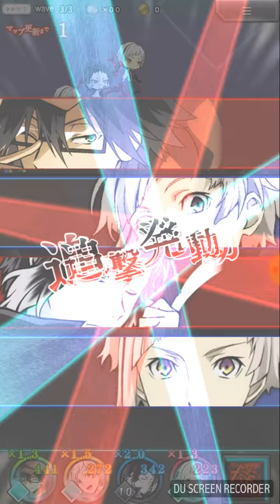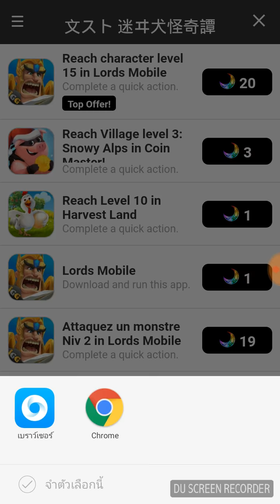[แอพเกม]หนุ่มๆ นักเขียน Bungo Stray Dogs: Mayoiinu Kaikitan มาโลดแล่นกันในเวอร์ชั่นเกมมือถือแล้ว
สำหรับ  Bungo Stray Dogs นั้นเป็นนิยาย มังงะ และอนิเมะชื่อดัง ซึ่งมีธีมเป็นนักเขียนที่มีชื่อเสียงในอดีต ที่มาพร้อมกับพลังพิเศษ ที่พ้องกับผลงานเขียนชื่อดังของตัวเอง และในที่สุดก็มีเป็นเวอร์ชั่นเกม โดยใช้ชื่อว่า Bungo Stray Dogs: Mayoiinu Kaikitan [文豪ストレイドッグス 迷ヰ犬怪奇譚] ถึงแม้รูปแบบโดยรวมจะไม่แปลกมากนัก ก็คือ หมุนกาชา หาตัวละครเก่งๆ มาอัพเลเวลและนำลงต่อสู้แต่จะมีความโดดเด่นตรงฉากต่อสู้ที่ใช้เป็นการยิงลูกแก้ว ซึ่งอาจจะไม่คุ้นนักแต่ถ้าเล่นจนชินแล้วน่าจะจับทริคได้ ยังไงก็ลองไปเล่นกันดูนะคะ
เว็บไซต์หลัก
สามารถดาวน์โหลดผ่าน Qoo ได้โดยเสิร์ชด้วยชื่อ 文豪ストレイドッグス ส่วนวิธีการใช้ Qoo ในการเล่นเกมข้ามโซนอ่านได้ที่